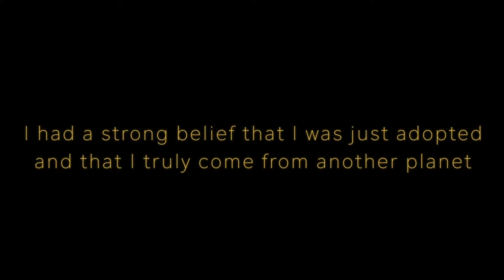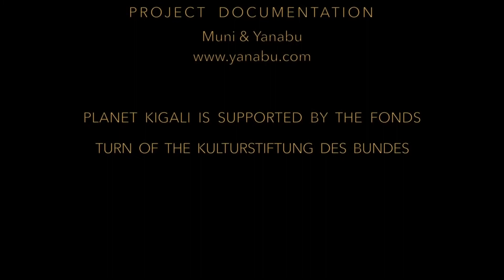Beyond Now Episode 2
What lies beyond the limitations of creativity?
Classic Rwandan and contemporary dance merge to narrate a memory and create images for a common future on earth, Planet Kigali, defining the present.
As art evolves, Mokhallad Rasem has created performances where image, silence and the physical presence of the performers are as important as the words and the story.

Credits:
The Ritual of hope, a work in progress under quarantine by Mokhallad Rasem
Planet Kigali, directed by Yolanda Gutiérrez, Jens Dietrich and Dorcy Rugamba.